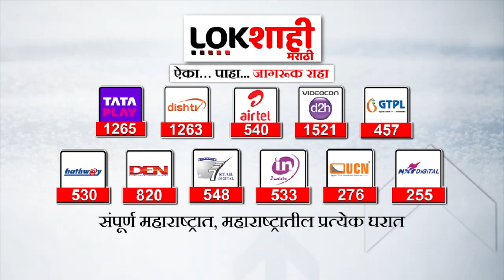Sharad Pawar Press Conference | शरद पवार यांची संपूर्ण पत्रकार परिषद | Lokshahi Marathi